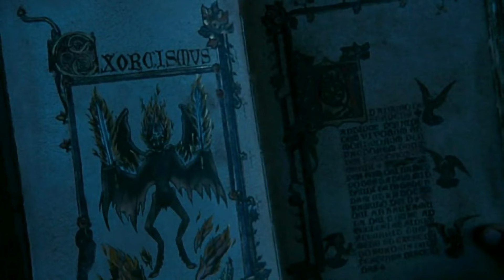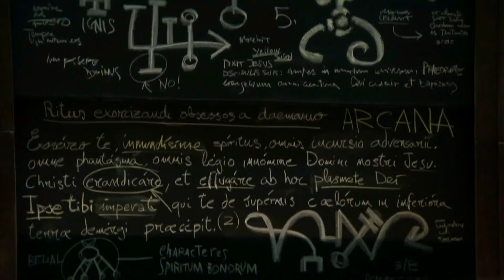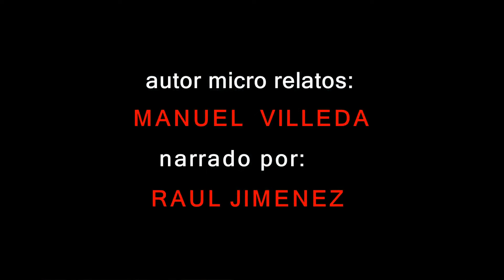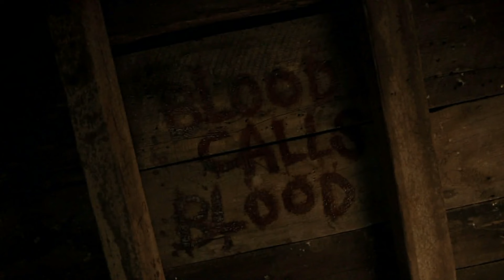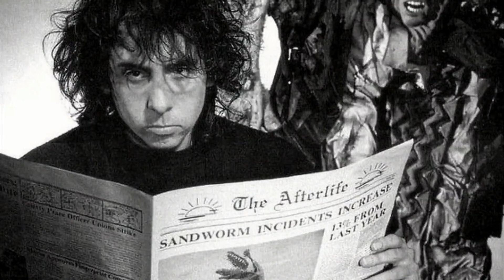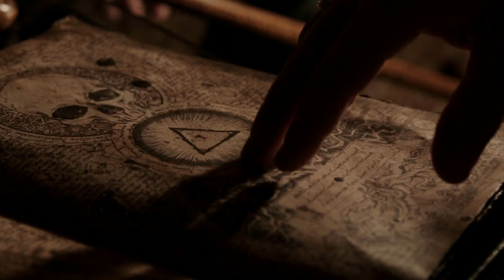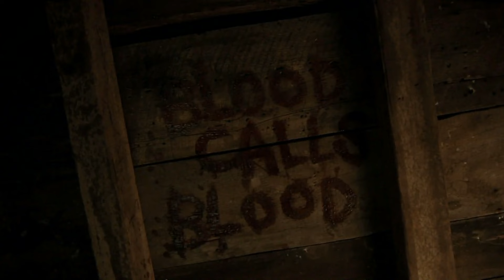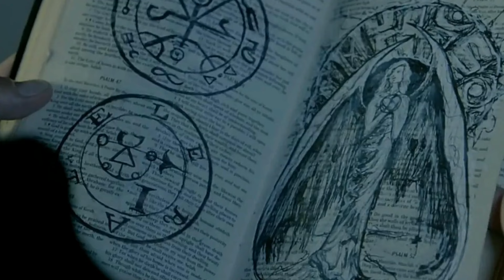Historias de miedo para contar en la oscuridad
Historias de miedo para contar en la oscuridad Parte 3
1-INTRODUCCIÓN ESTAS ENTRANDO EN MACABRA VISIÓN
2-LA CASA MALDITA
3-EL BUS
4-DONDE ENCONTRAR UN VAMPIRO REAL
5-SEIS MICRO-RELATOS DE TERROR
6-EL ANCIANO TERRIBLE
7-MONSTRUOS EN LA NOCHE
8-POEMARIO TENEBROSO
9-15.000 VAMPIROS VIVEN EN EL REINO UNIDO
10-LA EXTRAÑA CASA EN LA NIEBLA
11-ESTACAS